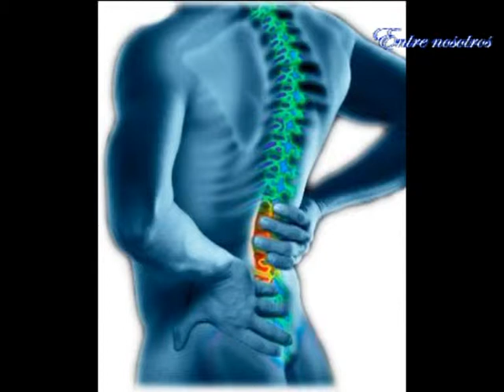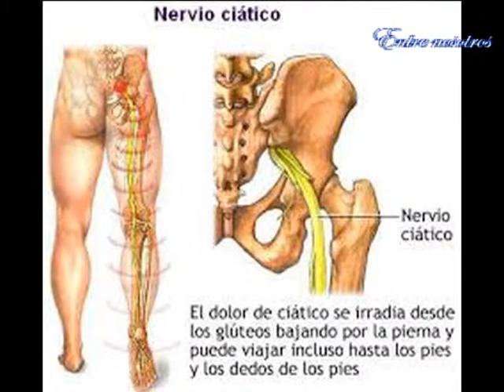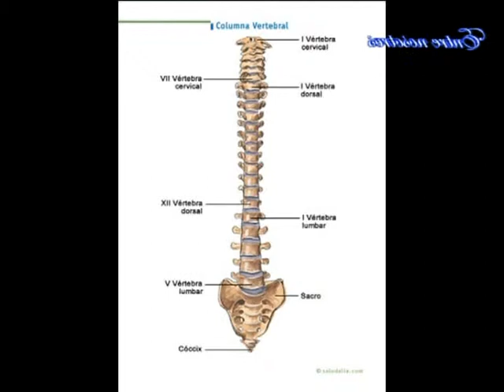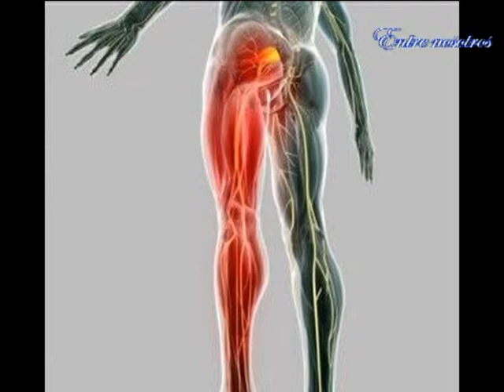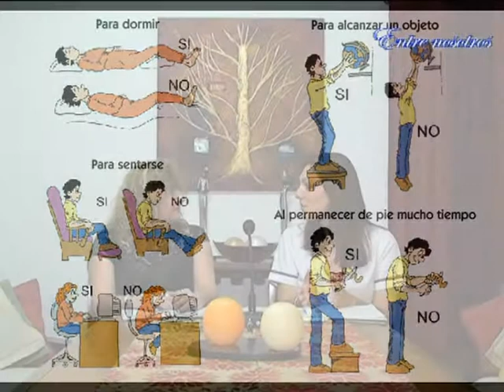Entre Nosotros Villa Ocampo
Nota a la Licenciada en Kinesiología y Fisiatría: Natalia Van de Velde
Especialista en Acupuntura y Moxibustión
Tema del día: Lumbalgia